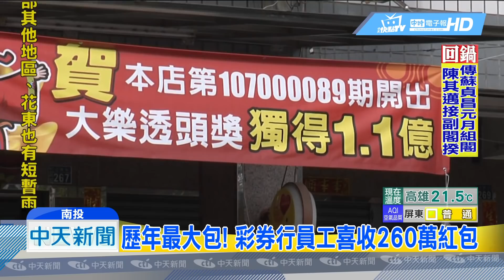20181227中天新聞 歷年最大包！ 彩券行員工喜收260萬紅包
今年10月23號南投草屯一間彩券行開出大樂透頭獎，台彩表示這位幸運兒開獎時，就先包了6萬6大紅包給彩券行店員沾喜氣，近日領獎時，又大手筆，包了260萬的超級大紅包，指定送給同一位店員，因為得知店員行動不便，因此佛心來著，要送給他購車基金，台彩說這是歷年來，頭獎得主出手最大方的一次。